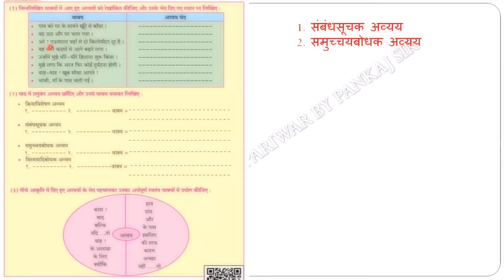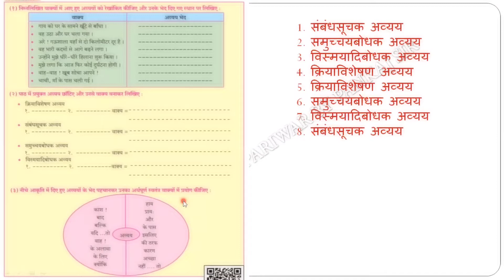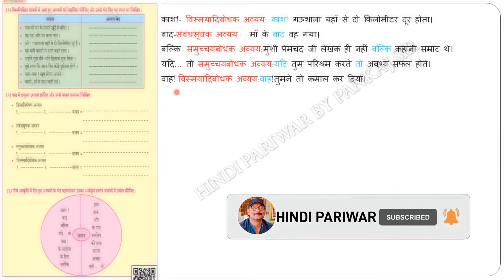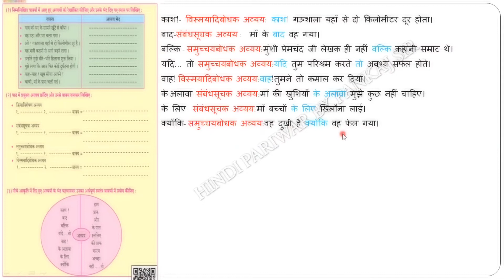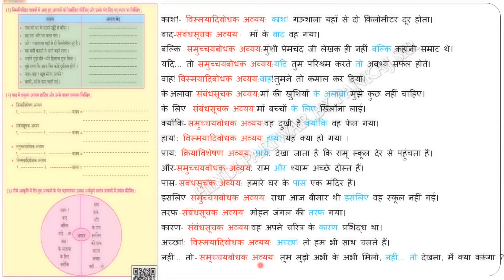अव्यय हिंदी व्याकरण || avyay class 10 || avyay practice set || अव्यय के भेद || hindi pariwar